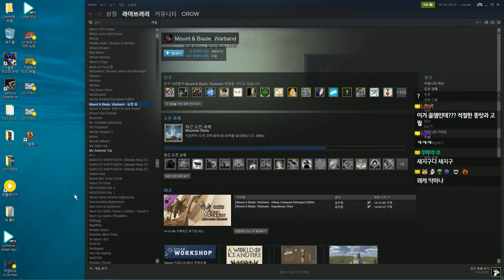까막의 마블 마이트 앤 매직 #3